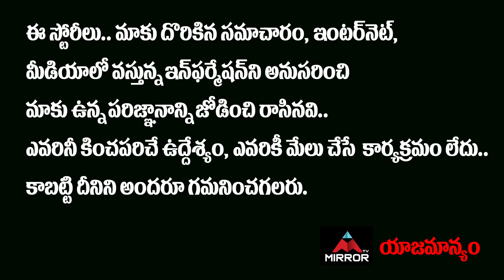RGV ULTIMATE Reaction On AP Movie Ticket Price Issue | Ram Gopal Varma | Mirror TV Tollywood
10.My Village Show Anil Geela About Bigg Boss 5 Telugu Entry | Anil Geela Wife Amani | Mirror Tollywood